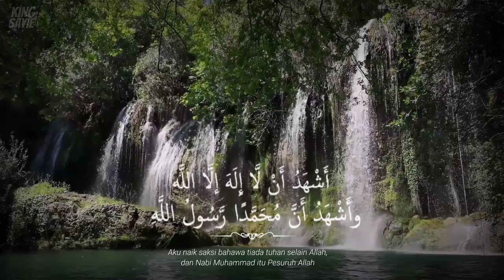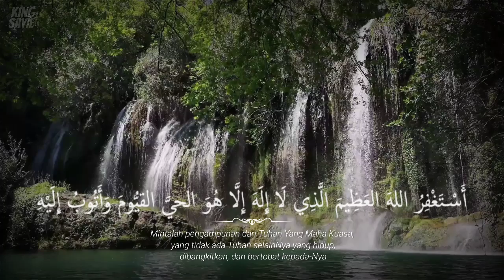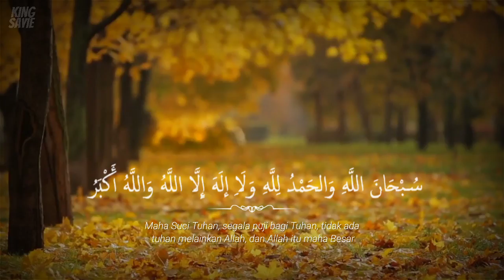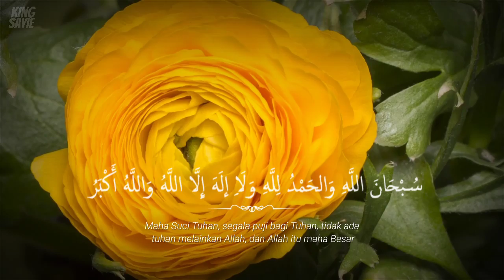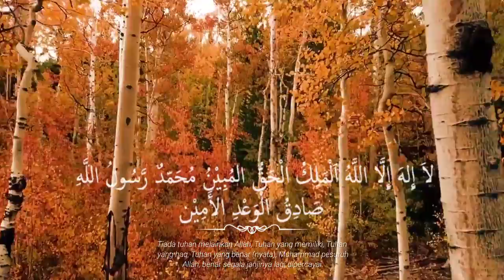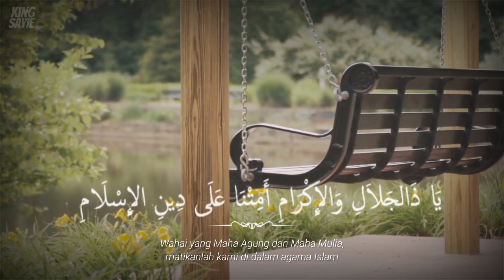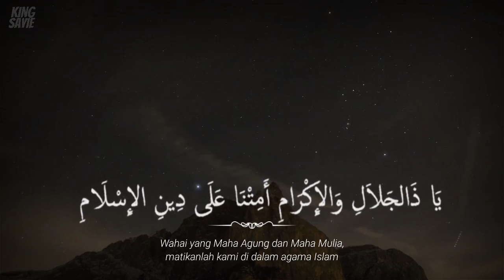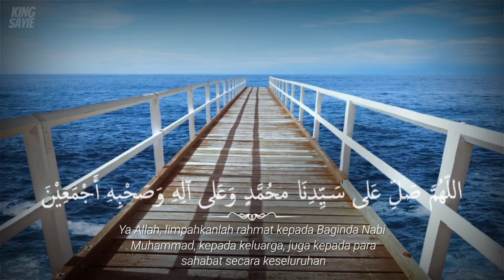Zikir Munajat | Edisi Khas Covid 19 | Selangor Berdoa | Ustaz Nazri Dewa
Zikir Munajat, edisi khas covid 19, bersama Ustaz Nazri Dewa.